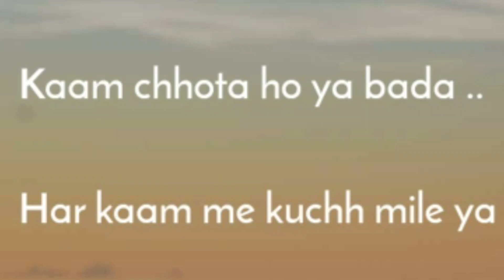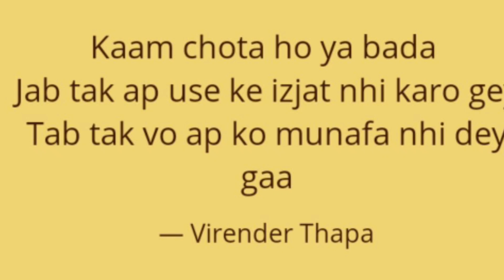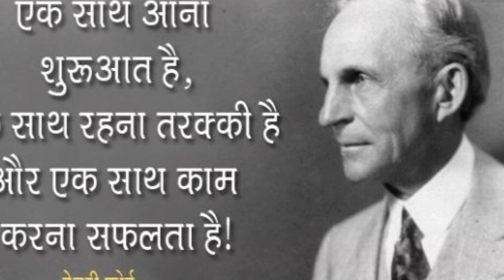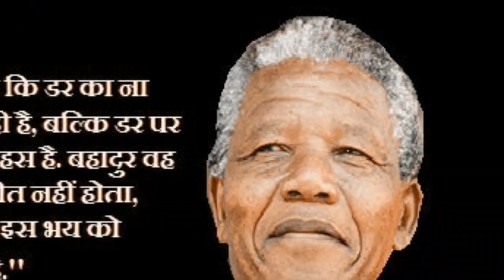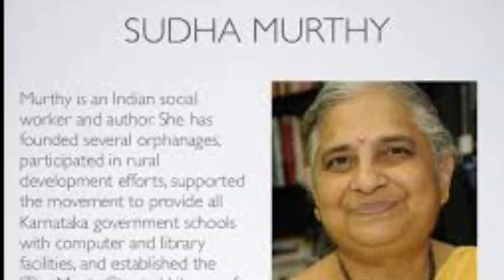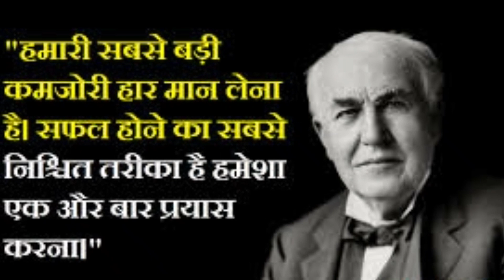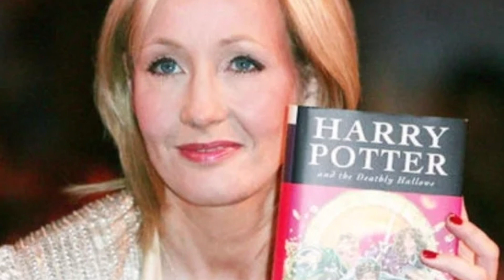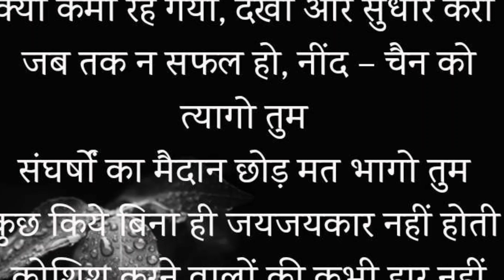Greatest Motivational Stories:लातो के भूत बातो से नहीं मानते और कोशिश करने वालोंकी कभी हार नहीं होती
colonel harland sanders
अनेक प्रयासों में उसे असफलता हाथ लगी, उसने कई कार्यो में हाथ आजमाए लेकिन उनमे वो सफल ना हो सका लेकिन कहते है ना जब तुम किसी चीज को जी जान से चाहो तो देर से ही सही लेकिन वो तुम्हे मिलती जरूर है. यहा भी ऐसा ही हुआ. यह कहानी है colonel harland sanders की
हेनरी फोर्ड – Henry Ford

अब्राहम लिंकन – Abraham Lincoln
दृढ मनोबल किसे कहते है, उसे जानने के लिए हमें अब्राहम लिंकन के जीवन पर नजर डालनी चाहिए जो कि अमरिका के महानतम राष्ट्रपतियों में से एक माने जाते है। लेकिन राष्ट्रपति बनने से पहले उन्होंने अनगिनत असफलताओं का सामना किया।
लेकिन फिर भी 1860 में वे अमेरिका के राष्ट्रपति बन गए| दुनिया में न के बराबर ऐसे नेता होंगे, जो इतने चुनाव हारने के बावजूद राष्ट्रपति के रूप सर्वोच्च पद के लिए चुने गए| अब्राहम लिंकन ने यह साबित किया है कि

इसी वाक्य ने नेल्सन मंडेला को साउथ अफ्रीका के राष्ट्रपति के पद तक पहुँचाया। अपने आदर्शों और अन्याय के खिलाफ कभी हार न मानने के स्वभाव को ले कर नेल्सन मंडेला करोड़ों लोगों के लिए प्रेरणास्त्रोत हैं| अगर उनके जीवन पर नजर डाले तो आपको एक लंबे समय तक किया गया संघर्ष नजर आएगा। राष्ट्रपति का पद का पाना उनके लिए आसान नहीं था। मंडेला ने करीब 27 साल तक संघर्ष किया और अपनी आधी जिंदगी उन्होंने जेल में गुजारी।
जे. के. रोलिंग – J K Rowling
हैरी पॉटर आज सबसे सफल उपन्यासों (Fantasy Novel) से एक मानी जाती है। इस कहानी पर कई सारी हॉलीवुड फिल्मे भी बन चुकी है। इस कथाओं की लेखिका का नाम जे. के. रोलिंग है। क्या आप यकिन करेंगे की एक समय वे पूरी तरह से निराश, हताश, कंगाल और तलाकशुदा थी। सबसे पहली हैरी पॉटर कहानी को लिखते समय वे एक आश्रय स्थान पर रह रही थी| उनकी इस नॉवेल को 12 प्रकाशको ने नकार दिया। ऐसे वक्त में कोई भी टूट सकता हैं लेकिन जे. के. रोलिंग ने निष्फलता को नकारते हुए अपने प्रयास जारी रखे जिसका परिणाम आज हम देख रहें हैं|
स्टीव जॉब्स – Steave Jobs
क्या आप सोच सकते है कि एक ऐसा व्यक्ति जिसके पास रहने के लिए कमरा नहीं था और इसलिए वो दोस्तों के घर पर फर्श पर सोता था| जो अपना पेट भरने के लिए मंदिर में भोजन करता था वो व्यक्तिदुनिया की सबसे सफल मोबाइल और कम्प्यूटर कंपनी का संस्थापक बन सकता है? यही कहानी है Apple कम्पनी के संस्थापक स्टीव जॉब्स की। एक समय उनके पास रहने के लिए घर और खाने के लिए पैसे नहीं थे। एक समय तो ऐसा भी आया उन्हें अपनी खुद की कंपनी से ही निकाल दिया गया लेकिन अपने निरंतर प्रयासों द्वारा उन्होंने अपने सपने को साकार किया।
अल्बर्ट आइंस्टीन – Albert Einstein

दुनिया के सबसे बुद्धिमान व्यक्तियों में से एक अल्बर्ट आइंस्टीन को बचपन में मंद बुद्धि बालक माना गया था। उनके शिक्षक ने उन्हें पढाई छोड़ने की सलाह दी थी और कह दिया था – “तुम कुछ कर नहीं पाओगे”| काफी बड़ी उम्र तक बोलना एवं लिखना न सिख पाने वाले इस व्यक्ति को दुनिया का सबसे महान वैज्ञानिक माना गया और इन्होने 1921 में भौतिकशास्त्र में नोबेल प्राइज जीता|
एन. आर. नारायण मूर्ति – N. R. Narayana Murthy

भारतीय कंपनी इन्फोसिस के संस्थापक नारायण मूर्ति ने सही माइने में शून्य से शुरुआत की थी| इन्फोसिस की शुरुआत के लिए उन्होंने अपनी पत्नी से 250 डॉलर उधार मांगे थे। शुरूआती दिनों में इस आईटी कंपनी में फोन जैसी बुनियादी सुविधाएँ भी नहीं थी। एक समय ऐसा भी आया जब यह कंपनी बंद होने की कगार पर थी। लेकिन मूर्ति ने आशा नहीं छोड़ी और इनफ़ोसिस के द्वारा भारत की पूरी आईटी इंडस्ट्री को ही बदल के रख दिया।
थॉमस एडिसन – Thomas Alva Edison

क्या आप 1000 बार असफलता प्राप्त करने के बाद सफलता की आशा कर सकते है? एक इंसान ने की थी, जिसकी बदौलत हमारे जीवन में आज उजाला है।
यह इंसान है थॉमस अल्वा एडिसन। हम इन्हें सिर्फ लाईट बल्ब ही नहीं परंतु और भी कई महत्त्वपूर्ण खोजों के लिए जानते है।इन्होने सफलतापूर्वक लाईट बल्ब बनाने से पहले 1000 निष्फल प्रयत्न किये थे| बचपन में इन्हें उनके शिक्षक द्वारा बताया गया था की वे कभी भी जीवन में आगे नहीं बढ़ पायेंगे, क्योंकि उनका दिमाग कमजोर है| आज उस शिक्षक का नाम किसी को याद नहीं, लेकिन एडिसन को सभी लोग जानते है।
वाल्ट डिज्नी – Walt Disney
इस कंपनी के स्थापक स्वर्गीय वाल्ट डिज्नी है। इनकी जिंदगी के बारे में बहुत कम लोगों को मालूम है। 16 साल की उम्र में उन्हें स्कूल से निकाल दिया गया था। आर्मी में उन्हें नौकरी नहीं मिल पायी क्योंकि उनका कद छोटा था।

स्टीफन किंग – Stephen King

16 साल की उम्र में बुरी तरह से शराब की लत में फंसे। 30 बार उनकी लिखी गई कहानी को नकारा गया। 31 वी बार असफल होने पर अपनी इस कहानी को फेंक दिया था। इस व्यक्ति का भविष्य क्या हो सकता है? हम बताते है आपको!

मिलते नहीं सहज ही मोती गहरे पानी में
बढ़ता दुगना उत्साह इसी हैरानी में

असफलता एक चुनौती है, स्वीकार करो
कुछ किये बिना ही जय जय कार नहीं होती